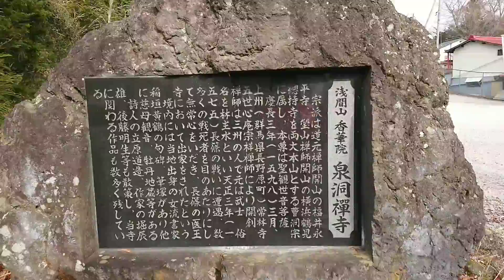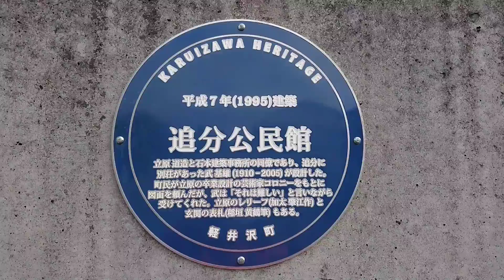泉洞寺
堀辰雄 がよく散歩し、愛でた野仏があるお寺